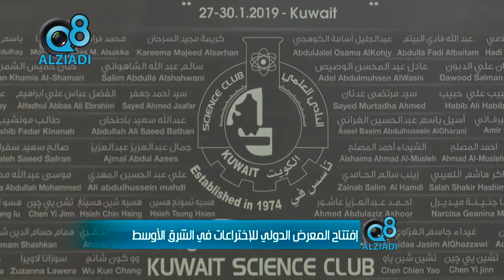تقرير عن إفتتاح المعرض الدولي للإختراعات في الشرق الأوسط